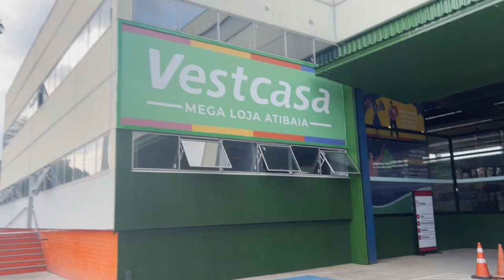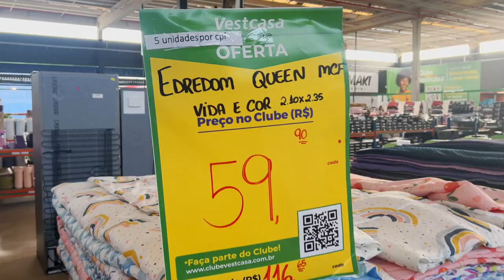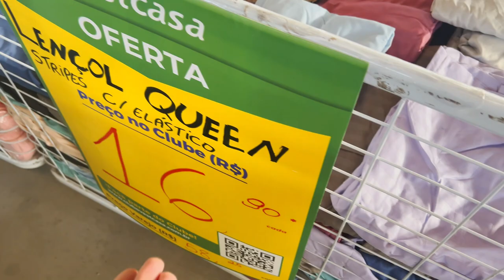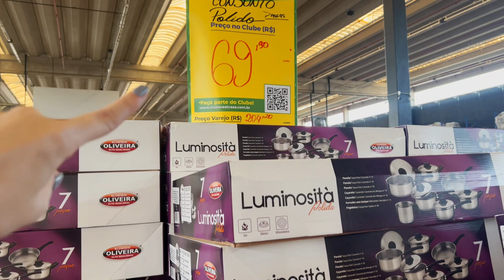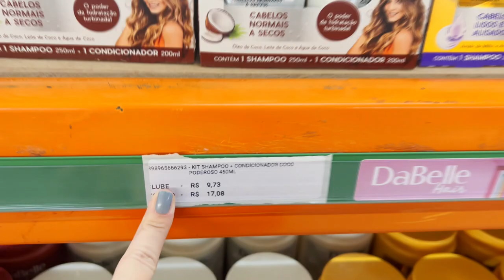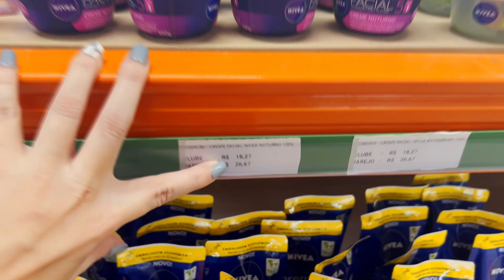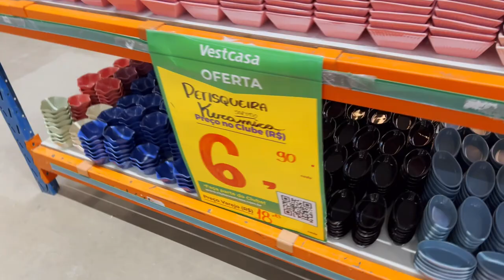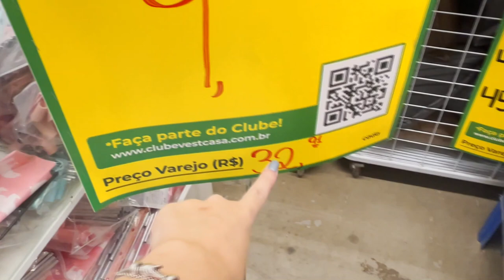TOUR SUPER VESTCASA ATIBAIA - UTILIDADES DOMÉSTICAS NA PROMOÇÃO - A MAIOR VESTCASA DO BRASIL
Oieee, então o vídeo de hoje é de TOUR SUPER VESTCASA ATIBAIA - UTILIDADES DOMÉSTICAS NA PROMOÇÃO

FIz um tour atualizado pela super vestcasa atibaia e mostrei várias promoções de utilidades domésticas que encontrei por lá

ATENÇÃO: OS VALORES CITADOS FORAM COM O CLUB VESTCASA, VOCÊ CONSEGUE SE CADASTRAR NO PRÓPRIO SITE DA VESTCASA, PAGANDO APENAS R$ 70,00 POR ANO PARA TER MUITOS DESCONTOS!